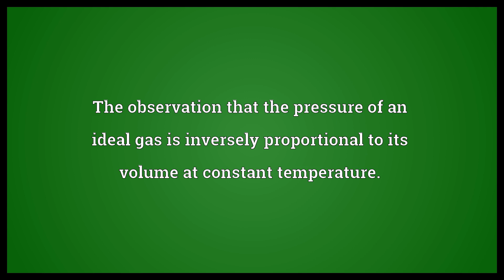Boyle's law Meaning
Video shows what Boyle's law means. The observation that the pressure of an ideal gas is inversely proportional to its volume at constant temperature.. Boyle's law synonyms: Boyle-Mariotte law, Mariotte's law.  Boyle's law Meaning. How to pronounce, definition audio dictionary. How to say Boyle's law. Made with MaryTTS and Wiktionary